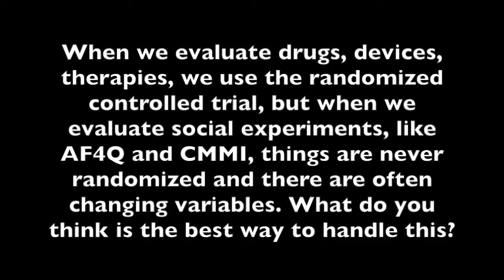Dr Don Berwick Outlines How the RCT Fails at Evaluating Healthcare Social Experiments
When we evaluate drugs, devices, therapies, we use the randomized controlled trial; but when we evaluate social experiments, like AF4Q and the Center for Medicare and Medicaid Innovation, things are never randomized and there are often changing variables. What do you think is the best way to handle this?